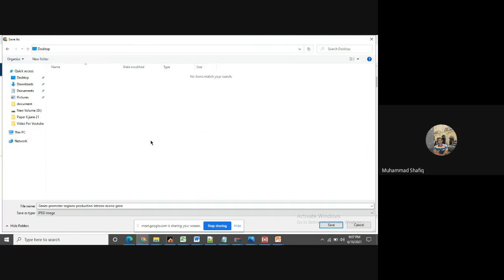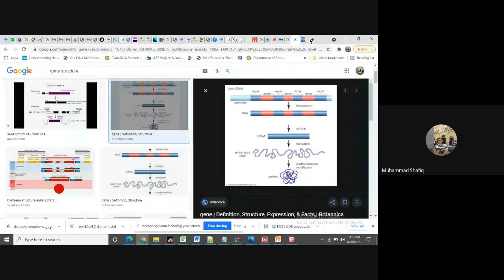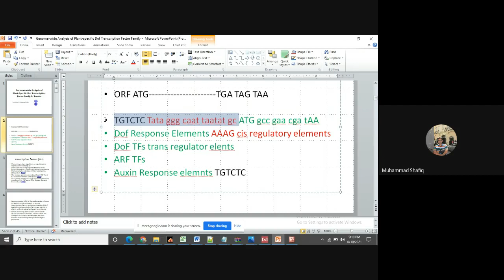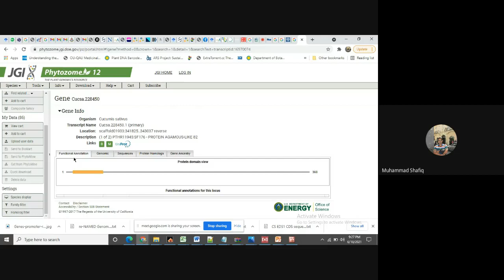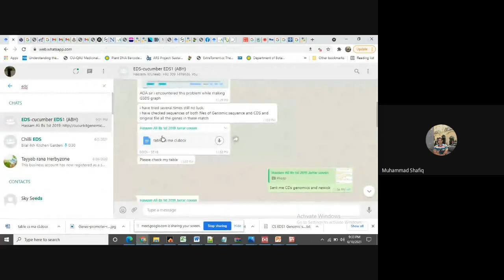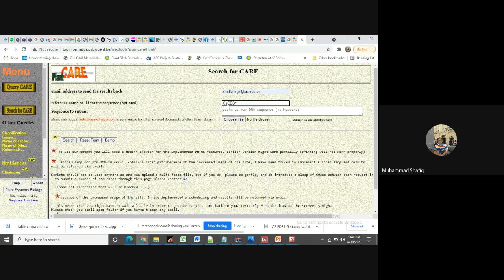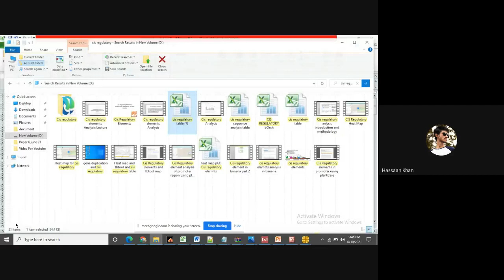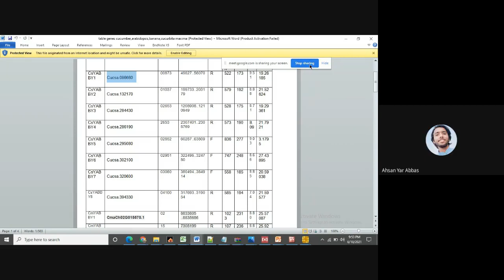cis and trans regulatory Elements and CRE analysis